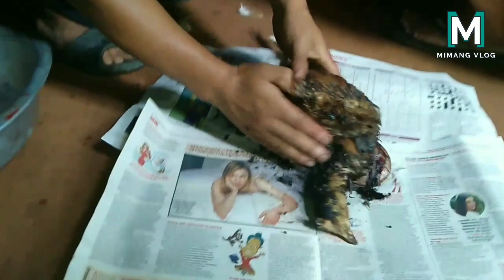Kirat Rai Jatiko Puja ! नयाँ अदुवा सामखा माङलाई चढाएर पितृ माङ गरियो ! Mimang Vlog / Mimang //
Kirat rai is a caste that worships nature as well as its ancestors.  They have a place of worship in one room of their house where their gods and goddesses are placed called mag suptulung, samkha.  They gather the clan brothers together and the eldest elder worships his Mang clan in this way.  Specially, the newly grown ginger of Kirat rai is eaten only after offering it to the goddess of the tribe.  Kirat rai are worshiped in different months in different months like March, September, Mangsir,